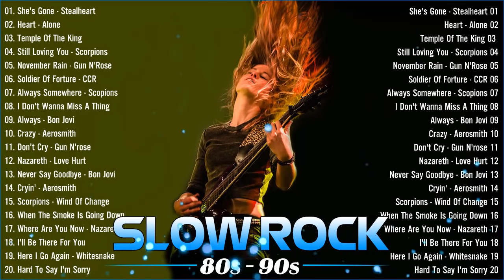💖 Best Rock Ballads Love Songs 70s 80s 90s - Bon Jovi, Scorpions, GNR, Aerosmith, Nirvana 💖